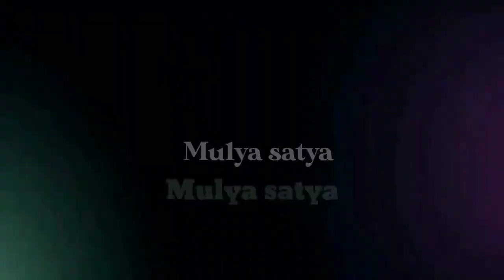Nekat mancing ngapung pinggiran Dam ijo Priok saat angin baratan dan gelombang tinggi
Assalamualaikum wrb temen temen di manapun berada semoga selalu dalam keadaan sehat walafiat serta selalu berkelimpahan rejeki Aamiin

Link download kin master tanpa tanda air/ watermark

Link perjalanan spot PLTU Ancol

Link akses jalan spot air panas

 Ig. : Mulyasatya mancing

Mancing mania
Mancing laut
Mancing bebas